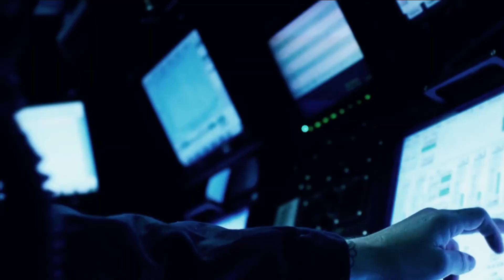What Happened to Massive, Armed SeaWolf Submarines?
SeaWolf submarines arguably introduced a new generation of undersea technology and firepower
During a short-lived and prematurely "truncated" existence, the famous SeaWolf submarines arguably introduced a new generation of undersea technology and firepower, sufficient to inspire what is now the "breakthrough" Virginia-class attack submarines.